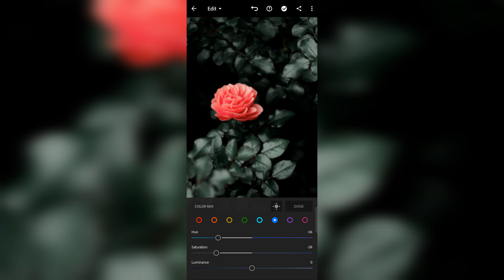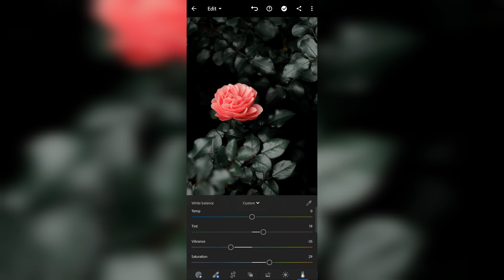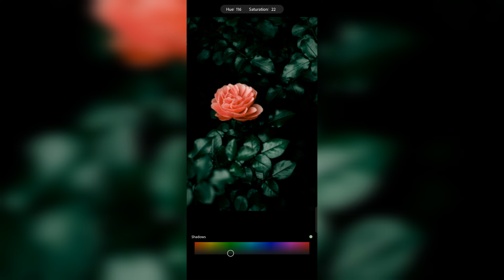Lightroom Colour Grading 😱😍| Moody Green | Lightroom tutorial | Flower Editing | photovibes 🤘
This Video is related to Moody Green editing using Lightroom.
Detailed tutorial of Red Flower Moody Green Editing done from Lightroom mobile. carefully follow all the steps

Learn by following all the steps as shown in the video, pause the video to get exact setting/result.

Must share your thoughts in comment section

👉 Extra point
Don't forget to adjust the exposure | Highlight |  Contrast | White | Black , a bit dark if your images are dark ,as well as the shadow , So that the colour look warmer and better .